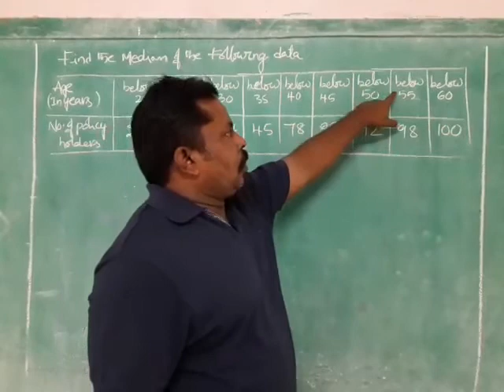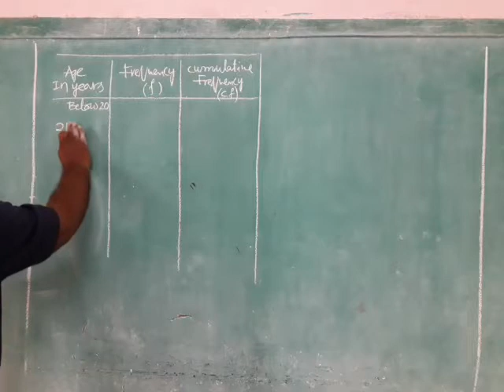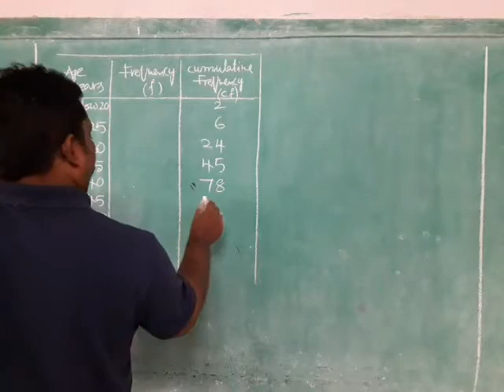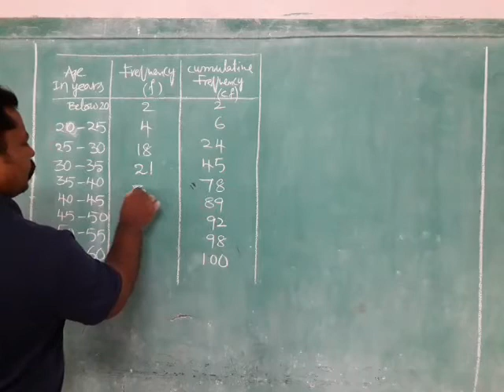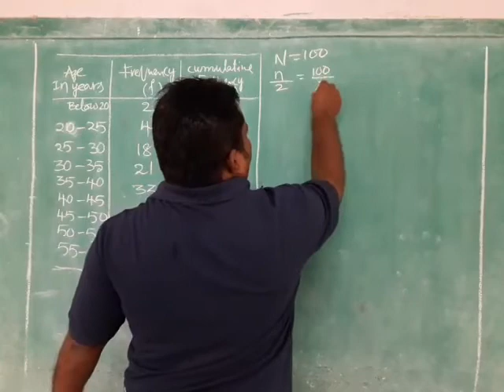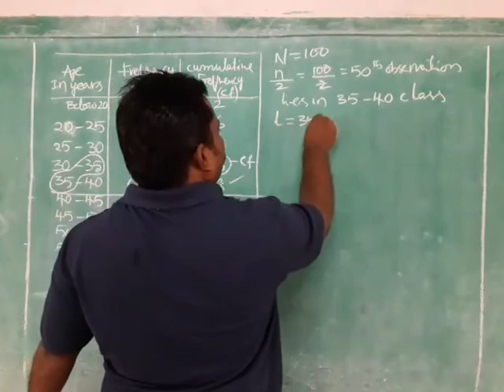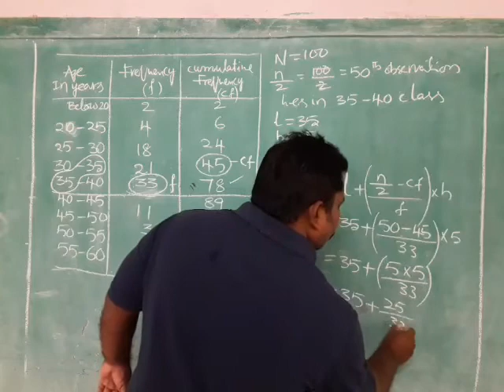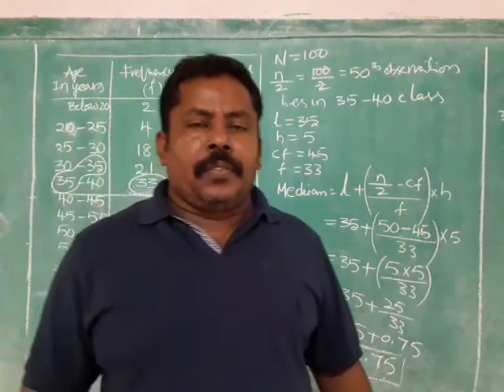10TH MATHEMATICS (STATISTICS) MEDIAN OF GROUPED DATA 14.09.20